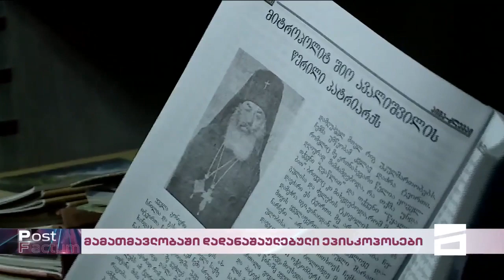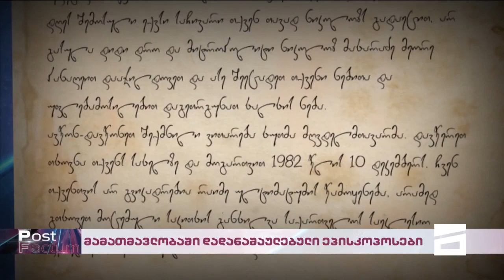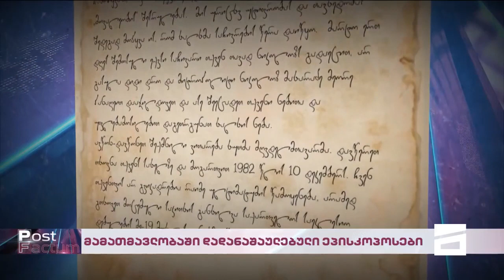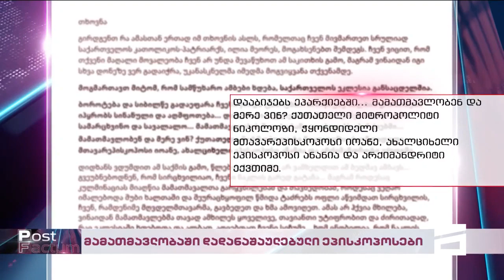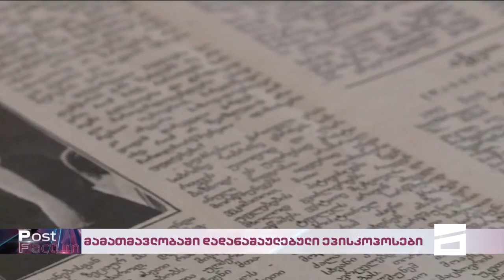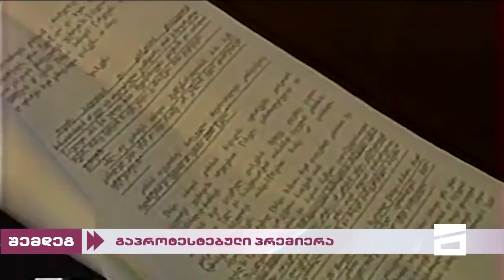მეუფე პეტრე ტიტულის გარეშე. "არ დავიკარგები"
მორიგი ფაქტი მეუფის სიმართლისა